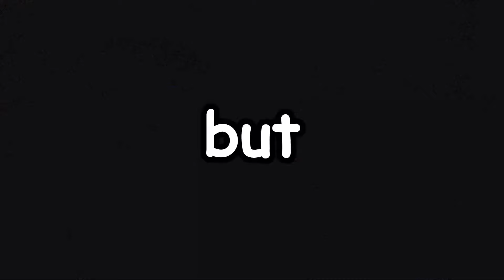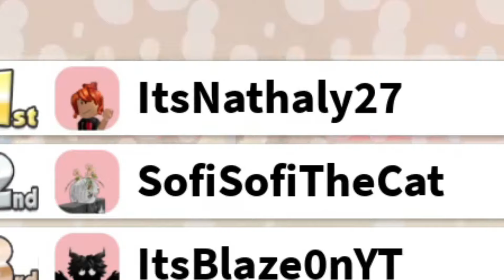I Played Roblox Mario Kart...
in this video I (blaze, blazeonyt, or blaze0nyt) play a mario kart ripe off in roblox similar to flamingo or tommyinnits new videos were he plays roblox btw mario kart is a kart race game made by nintendo

★ Socials ★
➭ Twitch (on is with a zero)

What is ROBLOX? ROBLOX is an online virtual playground and workshop, where kids of all ages can safely interact, create, have fun, and learn. It's unique in that practically everything on ROBLOX is designed and constructed by members of the community. ROBLOX is designed for 8 to 18 year old, but it is open to people of all ages. Each player starts by choosing an avatar and giving it an identity. They can then explore ROBLOX – interacting with others by chatting, playing games, or collaborating on creative projects. There is no cost for this first plot of virtual land. By participating and by building cool stuff, ROBLOX members can earn specialty badges as well as ROBLOX dollars ("ROBUX"). In turn, they can shop the online catalog to purchase avatar clothing and accessories as well as premium building materials, interactive components, and working mechanisms.